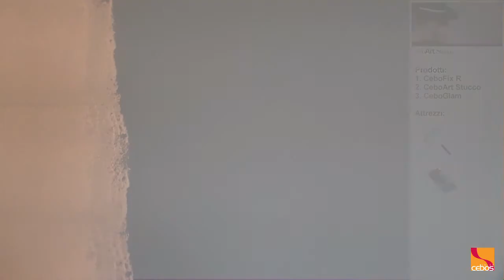CeboGlam su CeboArt Stucco